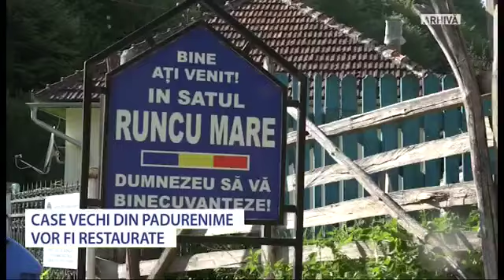Casele vechi din Ținutul Pădurenilor vor fi restaurate - Stiri Antena Vest -